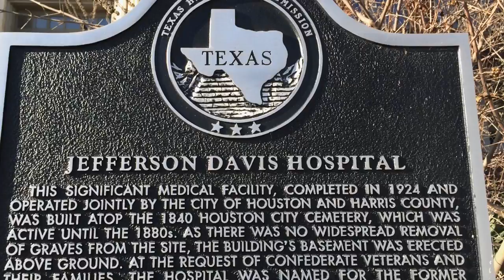Para Degree Trailer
Trailer for an upcoming music video about the Jefferson Davis Hospital in Houston Texas. It is the story of a hospital which was built on top of an old Confederate grave site. There have been many sightings of ghosts at the hospital which has since been renovated into lofts.

Co-Director: Derek Huey
Producer/Cast: Peyton Cottrell II
Producer: Carla Vickery Rudichuk
Slate/Lights: Evan George Vourazeris
Meggan: Kris Rallos Trapp
Professor Griffin: Brian Watson
Female Ghost: Sarah Harvison McSpadden
Ghost Makeup: Samantha Bullock
Written By: Eric Christopher Jones and Jason Leal
Directed By: Jason W. Leal